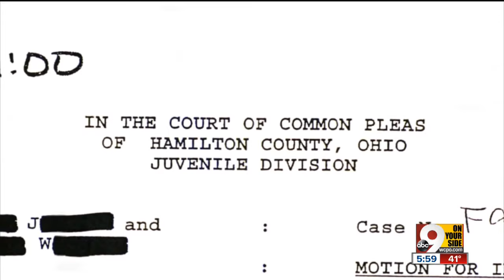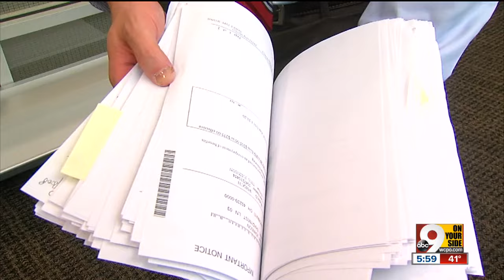Court documents show sad, troubled childhood for Deasia Watkins